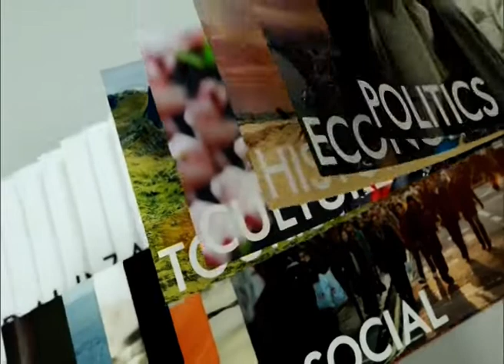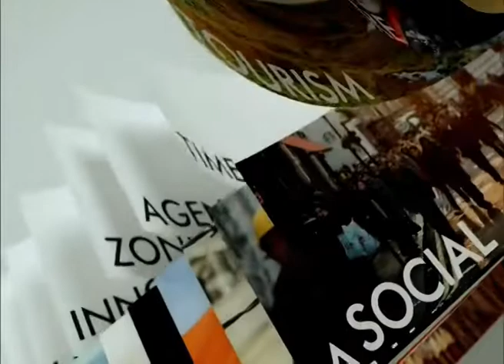◆★ 1JUN19 📎6 ข่าวต่างประเทศ ❝2019❞ 🌎 Abroad News 🌍 ❝ทรัมป์❞ เยือนย๊๋ปุ่น 🗾 กับภาษากายที่แสดง 🌏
📹 👨‍ ❝ศาสตร์พระราชา สู่การพัฒนาอย่างยั่งยืน❞